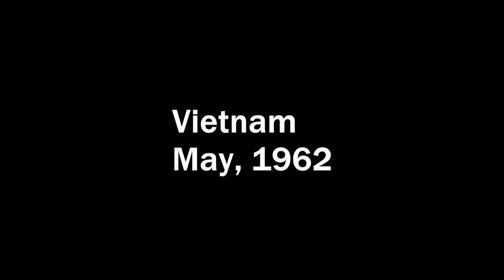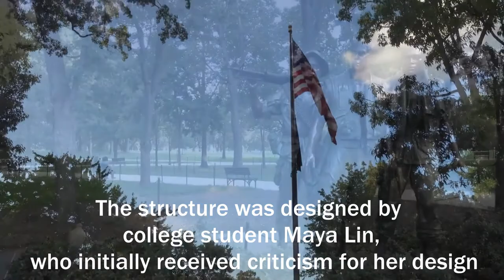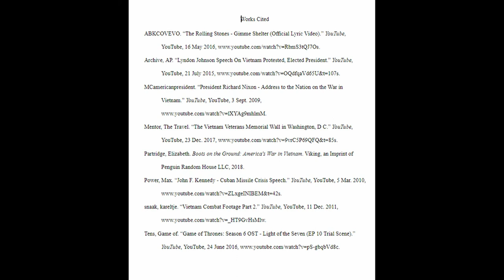Boots on the Ground Americas's War in Vietnam: Trailer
Boots on the Ground America's War in Vietnam by Elizabeth Partridge
Songs: Gimme Shelter by The Rolling Stones, Light of the Seven by Ramin Djawadi